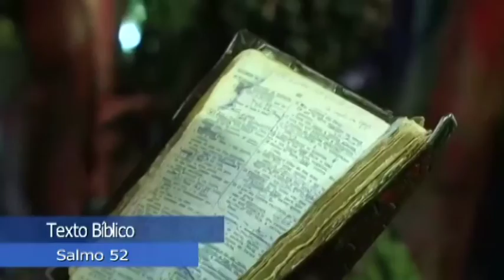Os Salmos segundo o Evangelho: Salmo 52